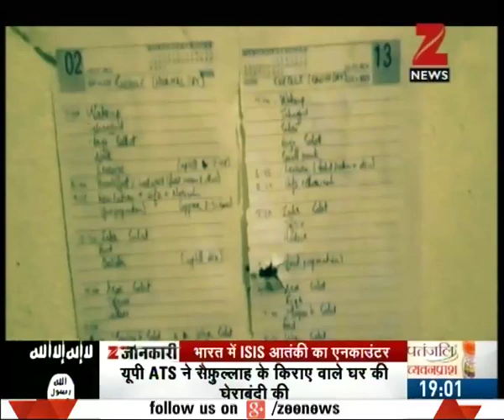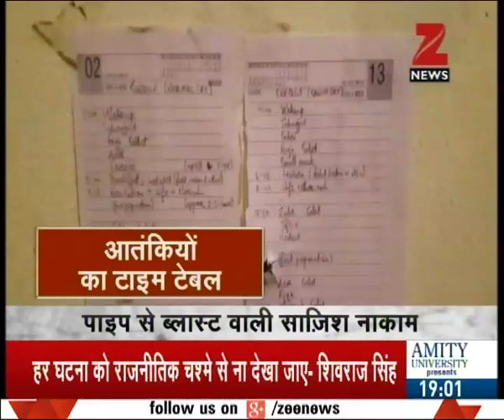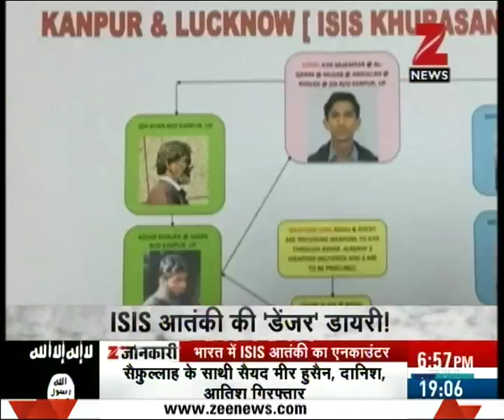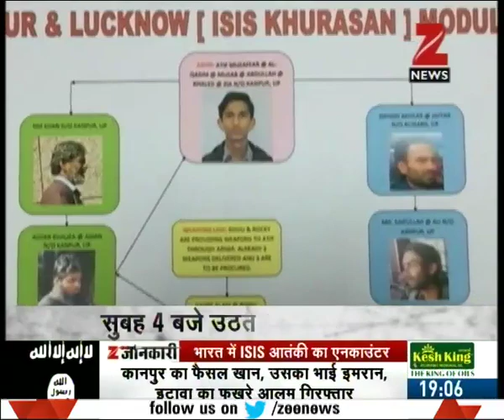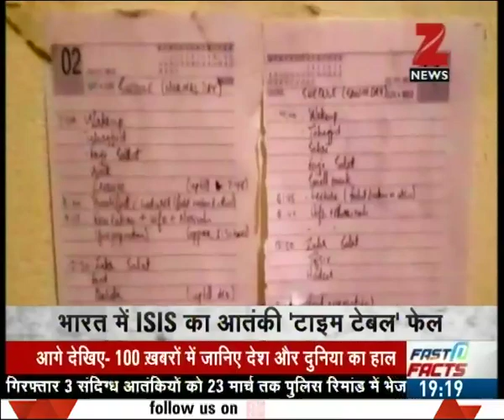Is ISIS trying to spread its roots in India?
Is ISIS trying to spread its roots in India?. Watch the full segment for more details.